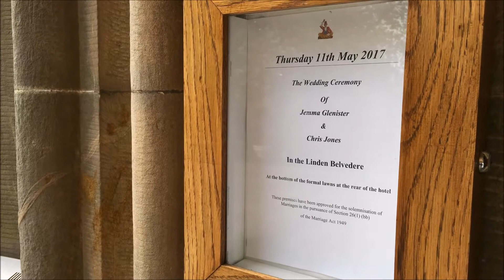The Wedding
The Wedding on Jemma Glenister & Chris Jones